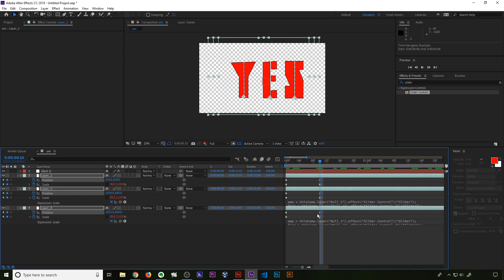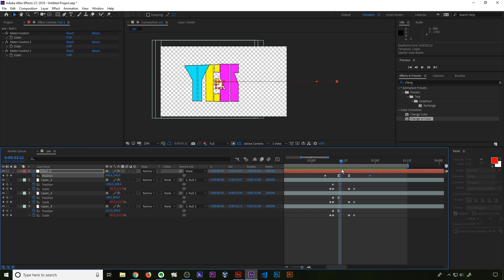Animated Typography - Adobe Animate CC import After Effects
Here's a quick demo of the new tighter integration between Animate CC and After Effects.

Also covered briefly, the boiler plugin for Animate CC, the Bounce Expression for After Effects.